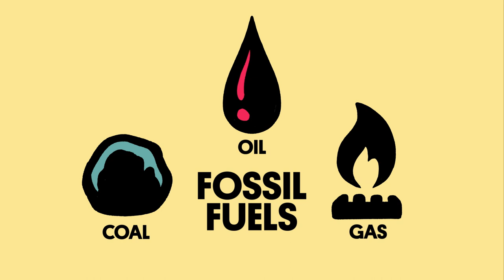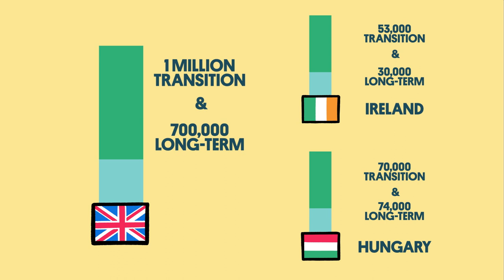Transitioning to a zero-carbon economy and employment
In this video you will learn about how we could create new jobs by transitioning to a zero-carbon economy.

This is a project of the Green European Foundation, with the support of Green House Think Tank, and the financial support of the European Parliament to the Green European Foundation.